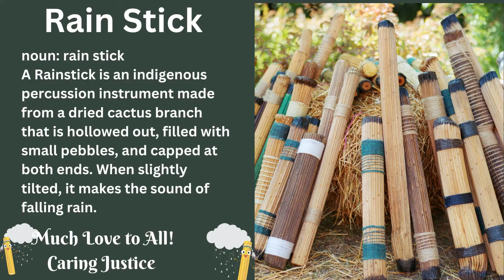Sound of Falling Rain: A Calming Rainstick Meditation Short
Cqring Justice, Spread Wisdom Love